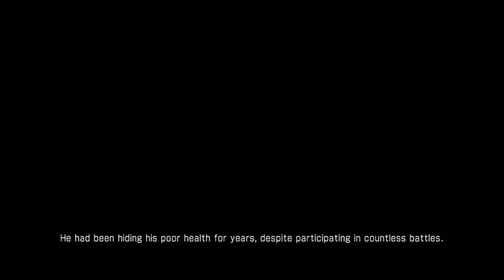Let's Play Together Dynasty Warriors 7: Jin Story Mode Part 05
Sima Yi always gets the last laugh, but never more so than in this video.

(Note: This was accidentally made the description of the previous video, which has now been revised.)